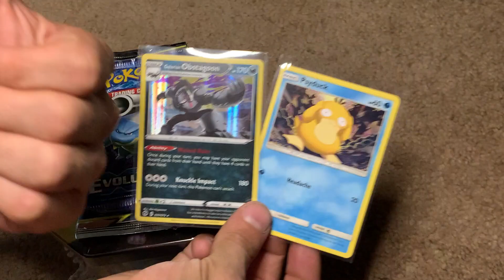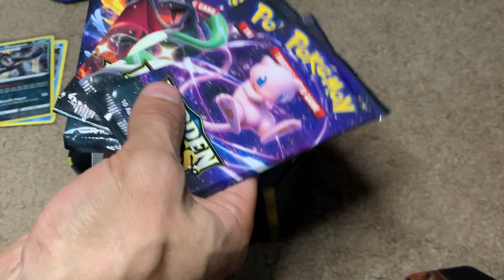Hidden Korean Birthday Fates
The Race For Rarity Episode 27
Part 1
Featuring Samantha From SPR Artwork and Portraiture &
a special thanks to @xpocketmonstersx on Instagram for the korean birthday boosters & bonus cards! One Psyduck Closer to getting all the Psyducks!

We got a Hidden Fates Tin!
Scope out what we got!

Pokemon card booster opening and ASMR enjoyment
Sit back with some cards and some crisp clear sounds.

See a card you want?

If you would like more information on the artists or to get a custom work done for yourself or loved one feel free to message me below, or go to either the instagrams or etsy page listed here:

Pokemon Instagram:           @Vintagepokemoncards
Art Instagram:                                @SPRartwork
Etsy store:                              Etsy.com/shop/artsynothing
Wooworking Instagram:            @Catscarpentry

If you liked the video please consider dropping a like down on the video and subscribe if you would like to see more content of this kind as well as the other projects we have going on here on our channel. It helps us grow!

Thank you for stopping by and I Hope today you smile 2x